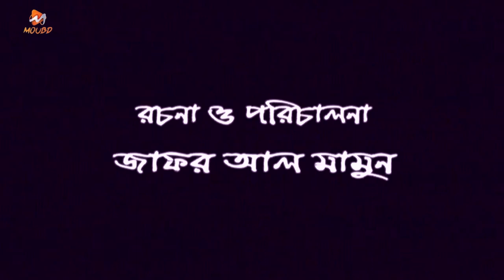ফাঁসি । Fashi । Tania Ahmed । Bulbul Ahmed । Chandni । Zafor Al Mamon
Natok : ফাঁসি । Fashi
Cast : Tania Ahmed ,Bulbul Ahmed,Chandni
Writer &  Director : Zafor Al Mamon
Production : Moubd